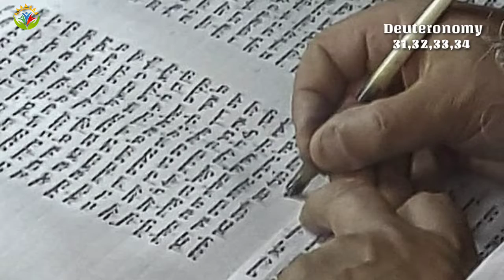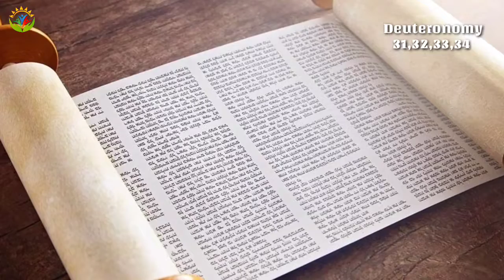The Book Of Deuteronomy CH-31,32,33,34 | استثناء کی کتاب | Hindi Urdu Bible | Kalaam E Khuda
Chapter -31,32,33,34 The book of law